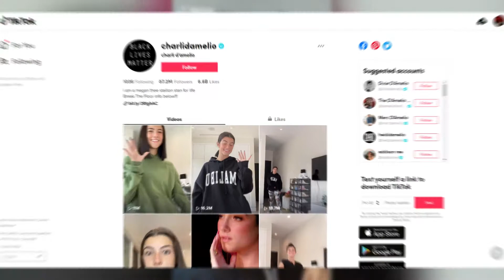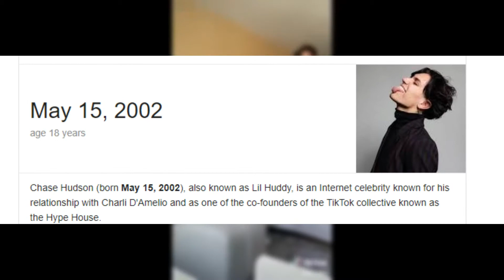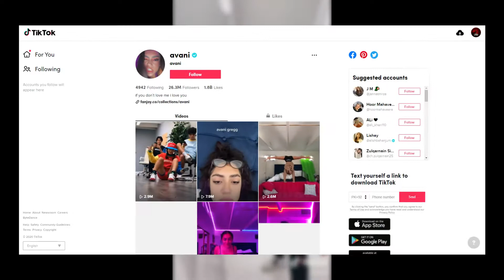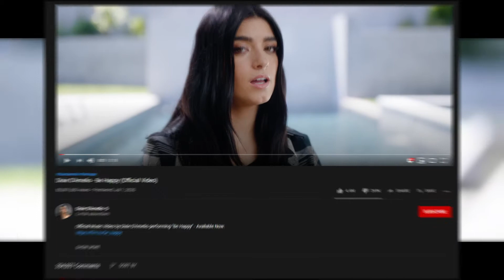TikTok Stars who are *EVIL* Behind Camera!😡😈